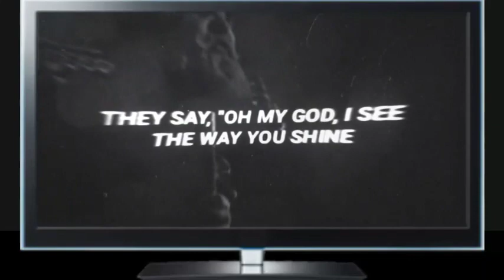Free Fire Max Kab Aayega | Free Fire Max Release Date In India | Free Fire Max Coming Date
Keywords ⬇️
✔️Free fire Max launch date?
✔️Free fire Max release date?
✔️Free fire Max graphics details?
✔️What about free fire player who play in 1GB 2GB RAM DIVICE ?
✔️ When free fire Max will come ?
✔️WHAT IS FREE FIRE MAX?
We welcome all of you.I will provide you the best content belonging to free fire like updates  tricks and tips unlimited diamonds trick and many more intresting things...

About me-
In game name-Sk Rudra Boss ( In design)
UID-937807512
Level-50

If anyone thought I have use any copyright content in this video so plz tell me I'll remove my video with in 24hours thank you.

RoX Gamerz